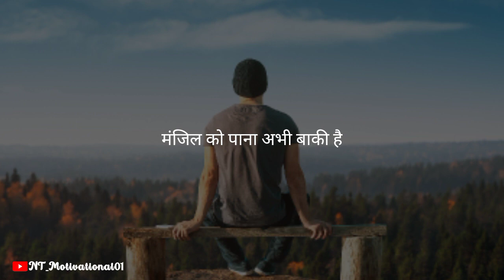कामयाबी का शोर // motivational stetus // motivational quotes // motivation || 6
Motivational stetus
Motivational watsapp stetus
Motivational shayri
Motivational video